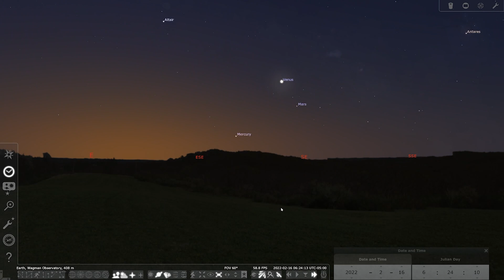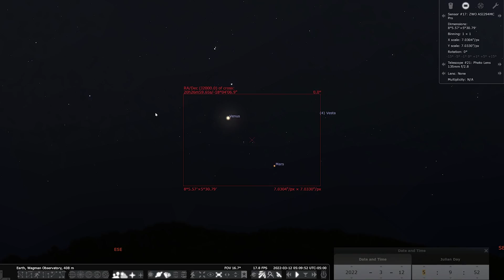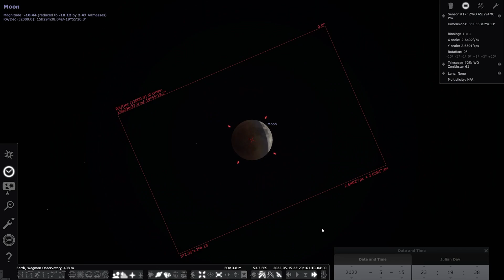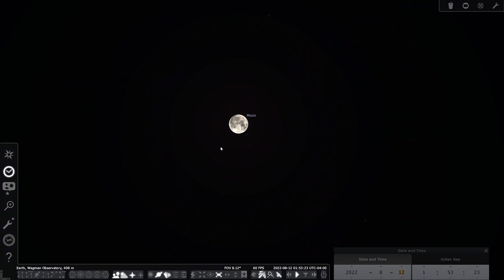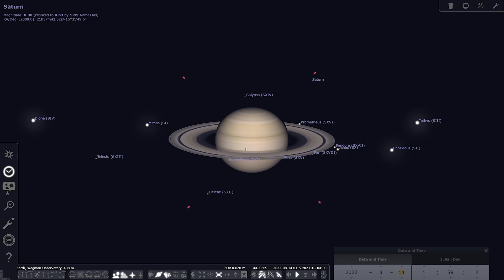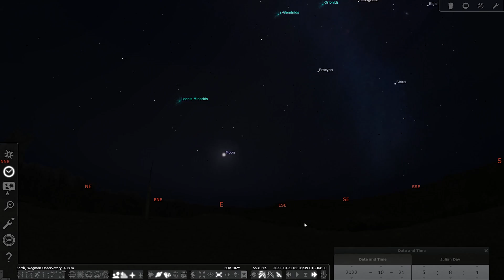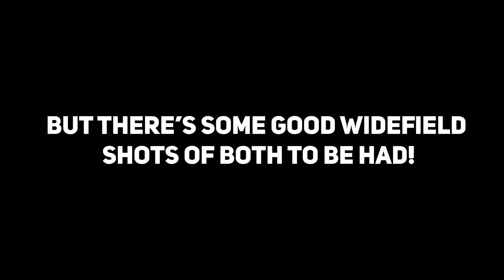Solar System Events in 2022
In this video, we go over Solar System Events in 2022. They create some great opportunities for different photos throughout the year. There's a lot to work with!

While all Astronomy stores are great, I HIGHLY recommend Agena Astro.

Which event are you looking forward to, to take a picture of?

My Astro Gear:
Skywatcher HEQ5 Pro (Amazon)
Skywatcher HEQ5 Pro (Agena Astro)
William Optics Zenithstar 61 (Agena Astro)
ZWO ASI294MC Pro (Agena Astro)
ZWO ASI Air Plus Kit (Agena Astro)
AC to DC 12V Power Adapter
EQMOD Cable (to connect ASI AIR to HEQ-5)